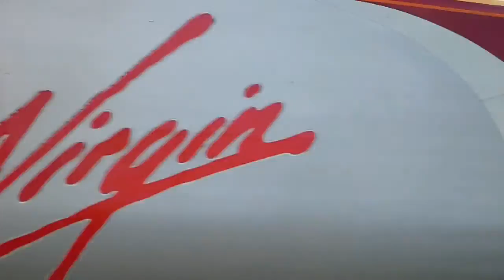Trains at: Tring, WCML, 29/8/14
A great afternoon spent at Tring on the west coast main line where we see services from London midland, virgin trains, southern and various freight services.